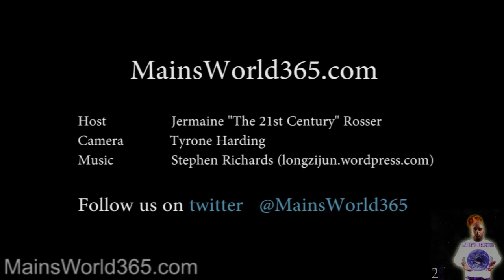TV personality Dr. Jeff Gardere and producer Chris Foye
The 21st Century talks with Television Personality and Psychologist Dr. Jeff Gardere and Producer Chris Foye at the Basketball Wives LA premiere party at Tian at the Riverbank, New York City.
Hosted by Jermaine Rosser
Courtesy of MainsWorld365.com